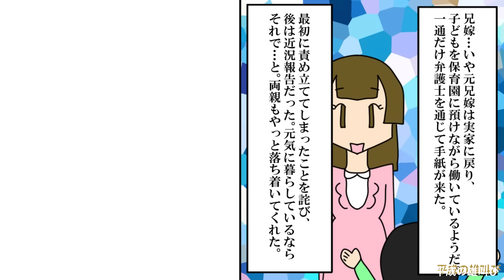【漫画】兄嫁「実家からも100万出させてもう限界…」私が購入した私名義の家から出て行けと兄嫁が号泣→兄が嘘をつきいずれ自分が住むからとローンやリフォーム費500万を要求し（スカッと漫画）【マンガ動画】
〜あらすじ〜
私「落ち着いて…兄からそんな大金一回も貰ったことないよ」
兄嫁「じゃああの大金はどこへ…？」